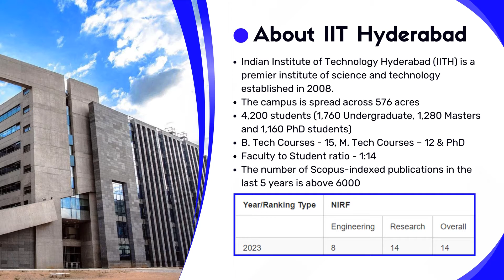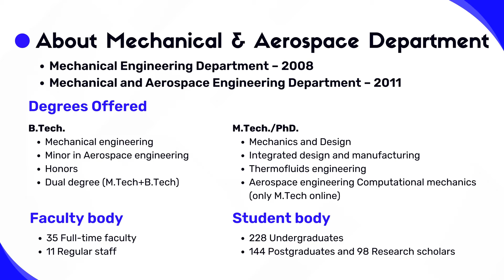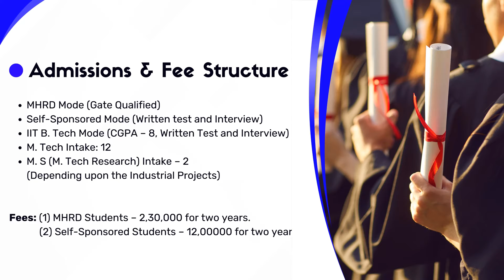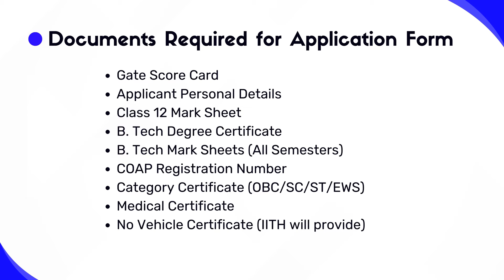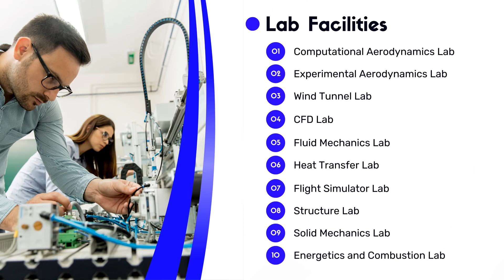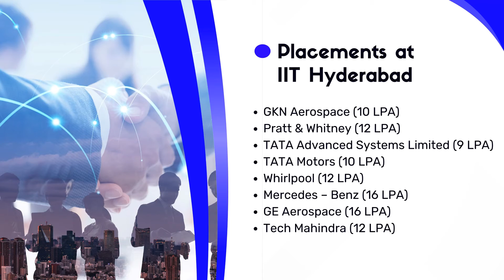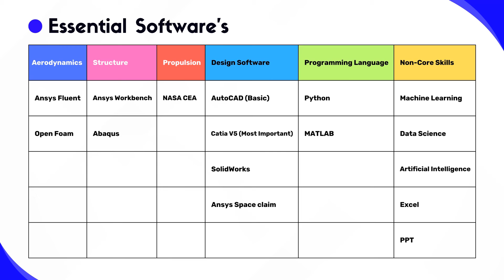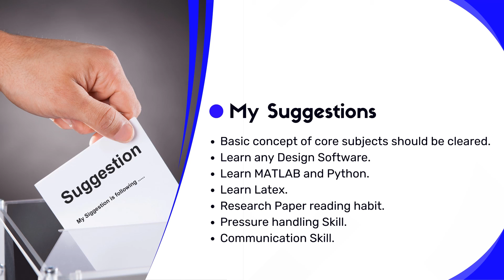Gate Aerospace Post Gate Guidance | Everything About IIT Hyderabad | Gate Aerospace Academy | Gate24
Abhik Mukhopadhyay Alumnus of Gate Aerospace Academy ,who is a master's student in the department of Mechanical and Aerospace engineering at IIT Hyderabad, provided detailed explanations about
1) About IIT Hyderabad
2) About the Mechanical and Aerospace engineering  Department
3) Facilities at IIT Hyderabad
4) Seats intake
5) Admissions and Fee structure at IIT Hyderabad
6) Cut-off marks
7) Details and documents required for admission at IIT Hyderabad
8) Lab facilities at IIT Hyderabad
9) Professors at IIT Hyderabad
10) Placements at IIT Hyderabad
11) Companies visited  for placements
12) Salary Packages for the Aerospace Department students
13) Essential softwares to learn
12) Suggestions from Abhik Mukhopadhyay, who wants to join iits/iisc

For Gate Aerospace 2025/26 Coaching (Offline and Live Online Program),
Join us ↓
For regular updates, join our Telegram Channel

Follow  Facebook page and group for regular updates-